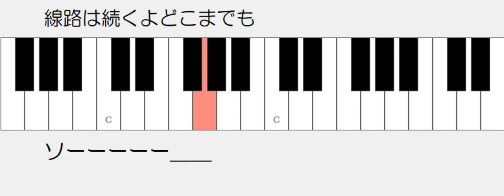線路は続くよどこまでも ドレミ鍵盤つき